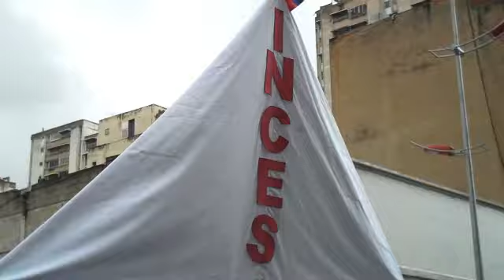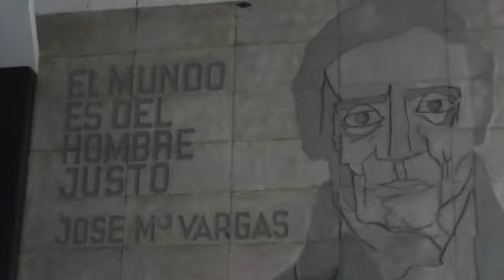Caracas: Marcha de trabajadores y trabajadoras del INCES, 22.06.11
Marcha convocada por el sindicato SINTRAINCES en Caracas para rechazar el terrorismo laboral y la persecusión sindical, exigir contrato colectivo y revertir la desinstitucionalización del organismo